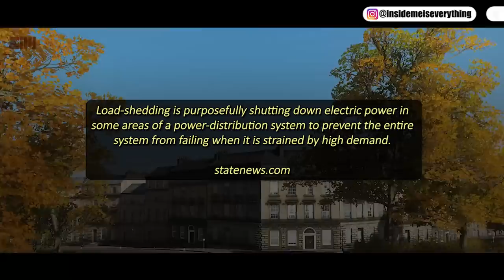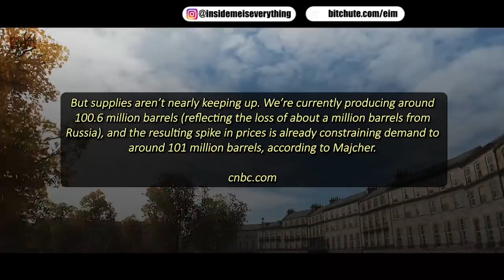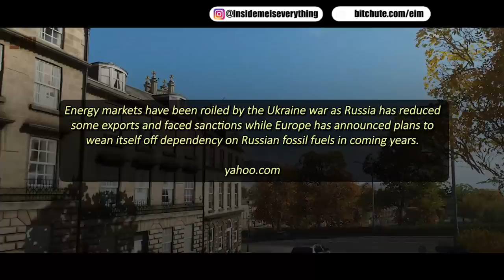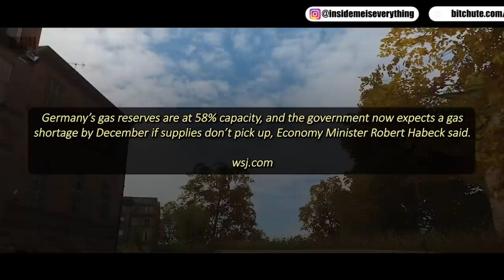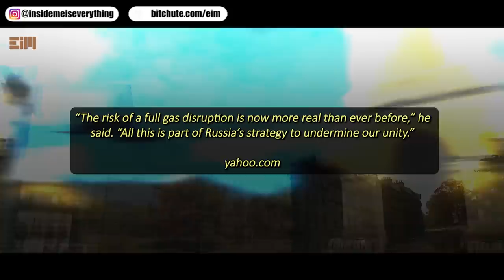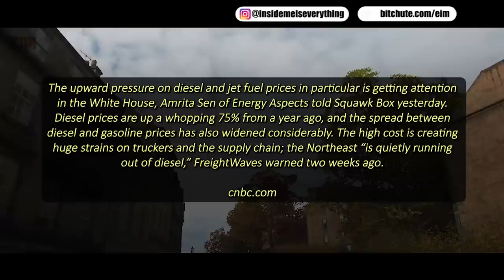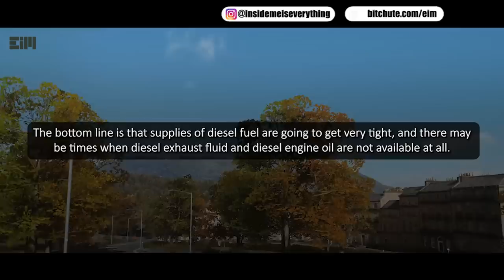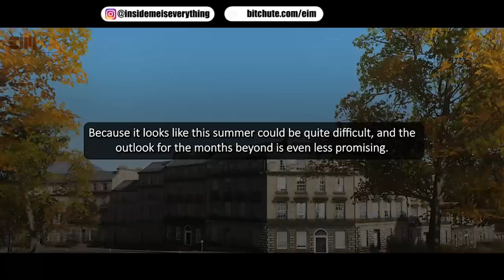EARLY WARNING – THIS IS WHAT WILL REALLY HAPPEN THIS SUMMER… PREPARE!